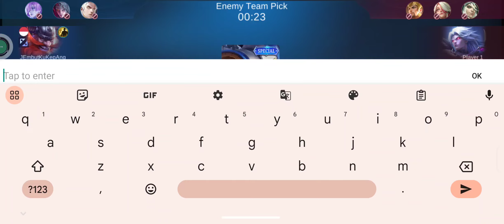Jawhead bukan kaleng tapi TEMBAGA BOUSS